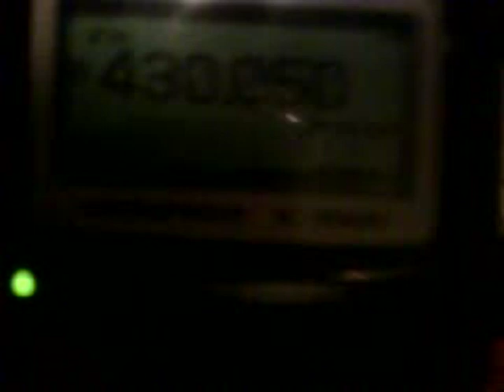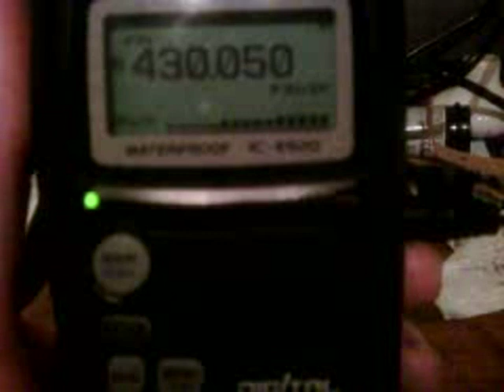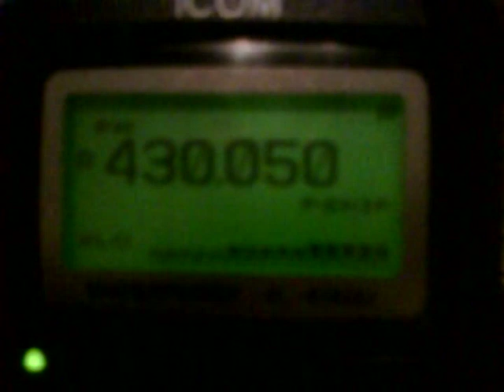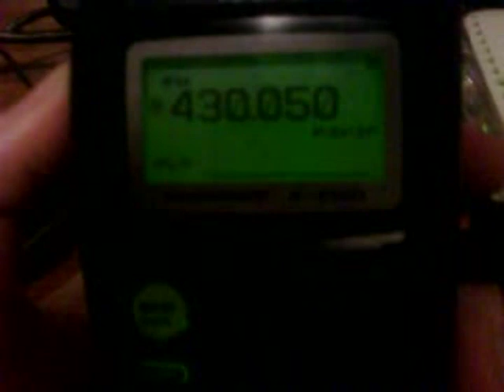A quick look at my internet link / simplex repeater system.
My echolink / simplex link system. Thankyou to the great software echoproducer ei4jr peter built.